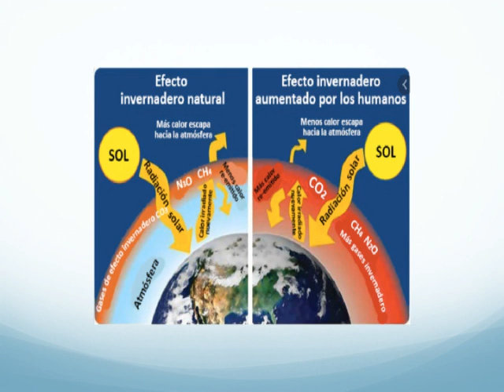ACTIONCLIMATE VIDEO ISAH 2ºMEDIO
VIDEO CREADO PARA PROYECTO DE ACCIÓN CLIMÁTICA SEMANA 1